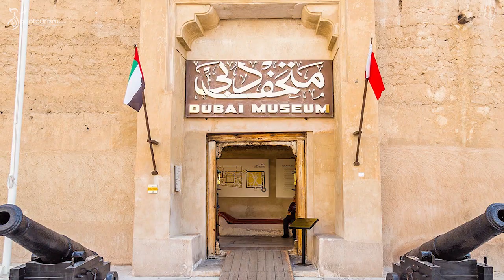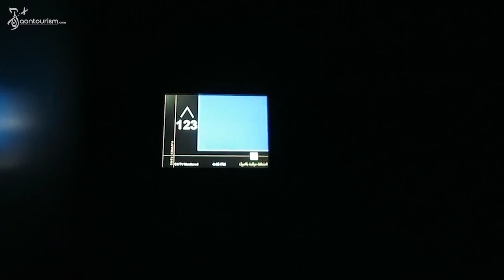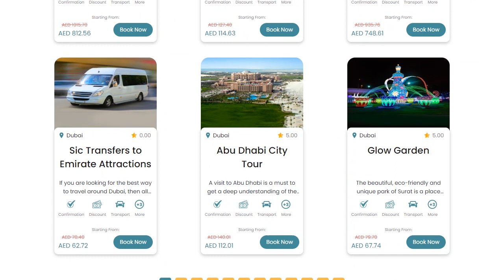Reasonable Things To Do In Dubai At Night | Dubai Trave l Guide - YOU MUST DO in 2023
Dubai offers a range of affordable night activities, such as visiting the Dubai Fountain, a stunning water and light show set to music. You can explore the souks, traditional markets that come alive at night, offering a unique shopping experience and a glimpse into Dubai's cultural heritage.